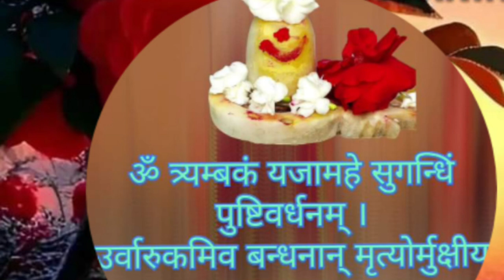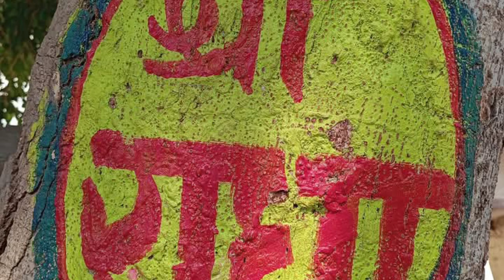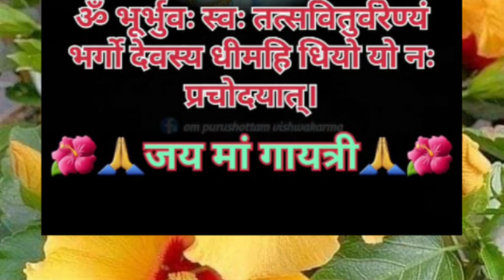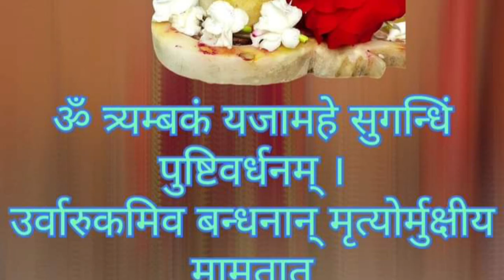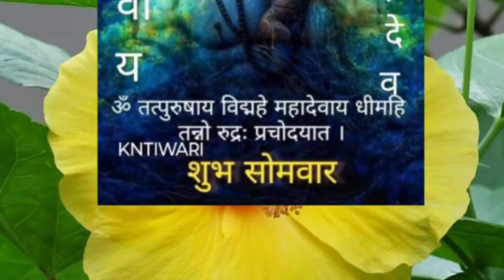AAJ KA PANCHANG. 03. 12. 2024. TUESDAY. OM NAMO BHAGWATE VASUDEVAYA